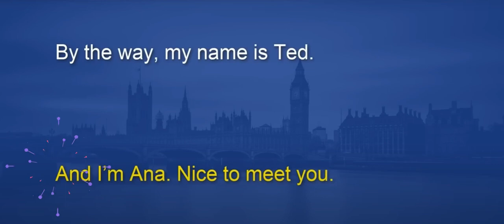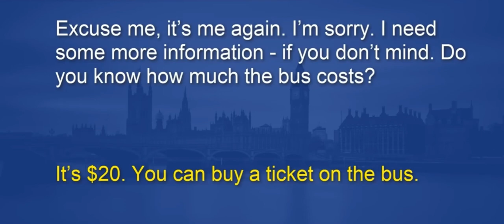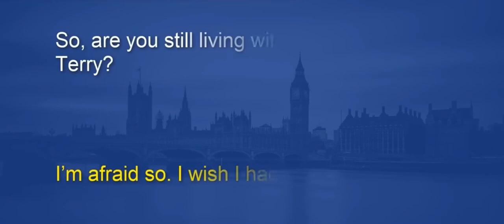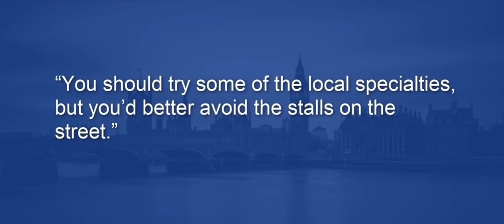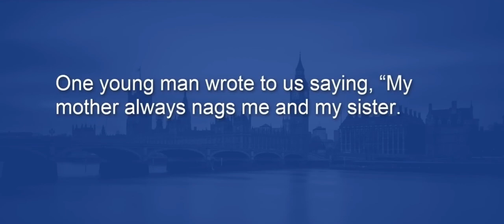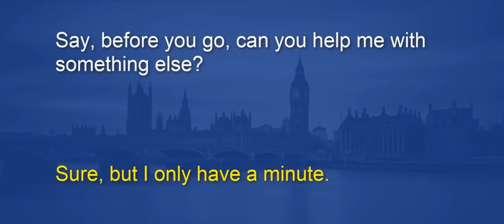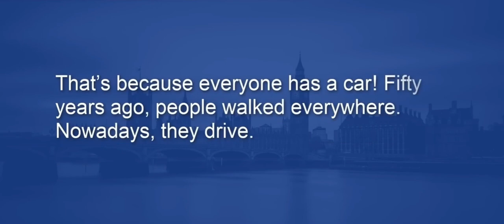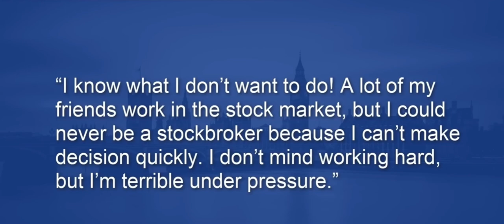Listening practice for beginners | improve your listening skills | speaking | easy and effective way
Listening practice for beginners is an excellent way to improve your English speaking skills. Here you'll learn how to learn to listen to the radio, music, and podcasts in an easy and effective way.

Improve your listening skills with this eBook and podcast. It contains 10 different exercises to help you improve listening comprehension, grammar, and pronunciation.

3 ways to improve your listening skills
8 ways to improve your listening skills
how would you improve your listening skills as a student
improve your english by listening
improve your listening
improve your listening and pronunciation
improve your listening and speaking

Keep learning
keep listening
keep knowing